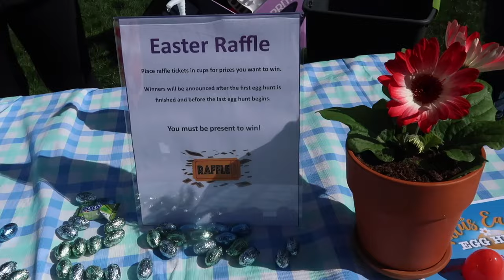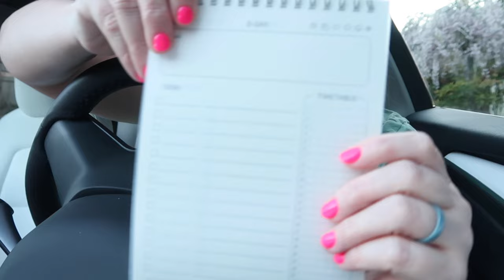TIKTOK MADE ME BUY IT! | TIKTOK SHOP HAUL | TIKTOK SHOP TRAVEL HAUL | EASTER 2024 | GRWM FOR TRAVEL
AMAZON FAVORITES:

TRAVEL BACKPACK & Cubes:

Travel Compressions Bags:

LUG TRAVEL BAG:

MICROFIBER BEACH (TRAVEL) TOWELS:

GoPro HERO9 BLACK CAMERA:

Canon PowerShot G7X Mark II Digital Camera:

Monitor Stand Riser Desk Organizer:

Bookshelf for Desktop Storage:

ART MARKER SET:

CURRENT PHONE CASE:

FETCH APP -2000 BONUS points w/ REFFERAL CODE:
5KKJA